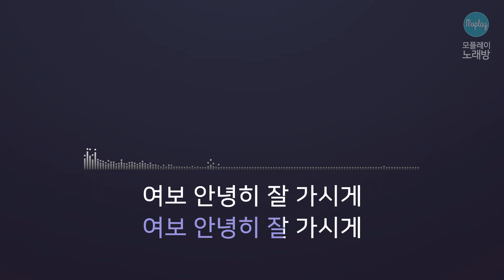[모플레이] 김광석 - 어느 60대 노부부 이야기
김광석 - 어느 60대 노부부 이야기

작사 김목경
작곡 김목경